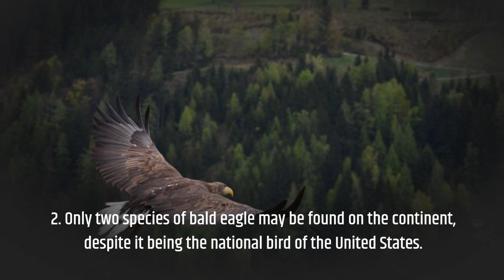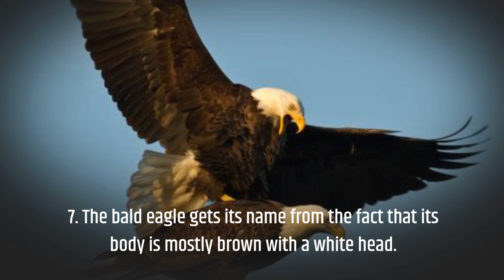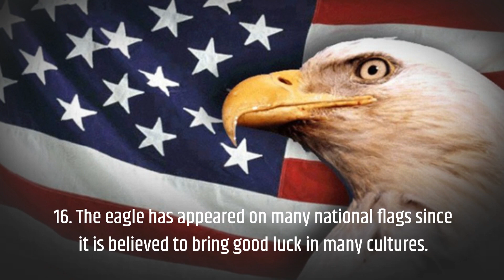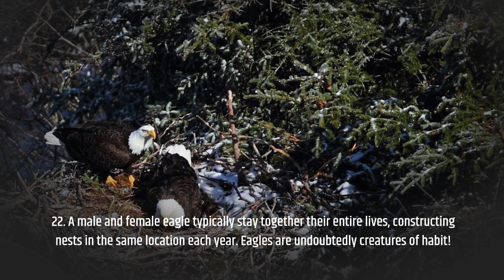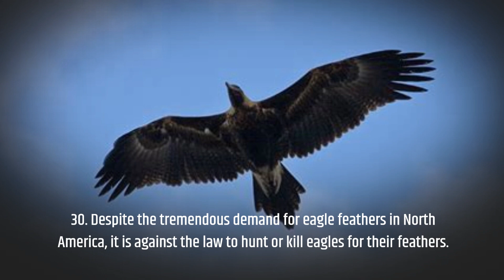30 Fascinating Eagle Facts for Kids.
The bald eagle depicted on American banknotes was based on a real eagle named Peter.
For many people, seeing an eagle is a rare opportunity, but when it does, how much do you actually know about these majestic birds?
The top 30 fascinating eagle facts are covered in this video.